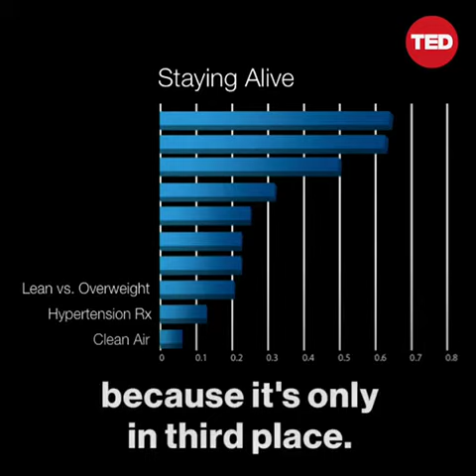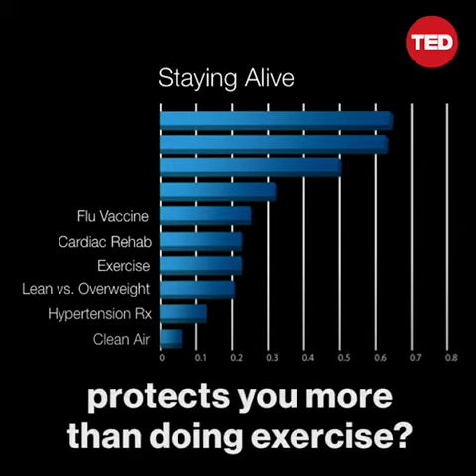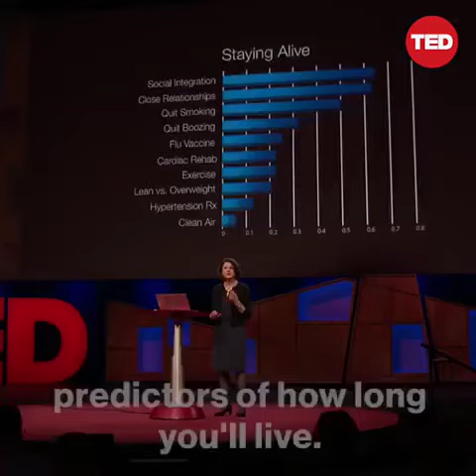Ted those interested are one of the strongest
Video from Carrichel Or Call Me Carl